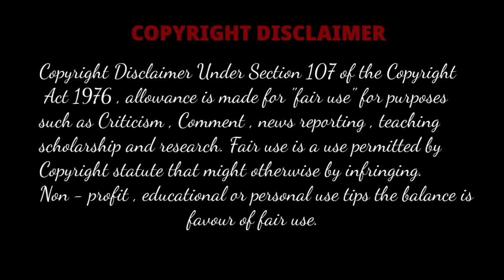ASMR: EATING SPICY BASANTI PULAO🔥/ CHICKEN🐔 CURRY/ EGG🥚 CURRY/ CHICKEN LOLIPOP🍭/ Mukbang🔥Food INDIAN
ASMR: EATING SPICY BASANTI PULAO🔥/ MUTTON🐐 CURRY/ CHICKEN LOLLIPOP🍭/ EGG🥚 CURRY/ Mukbang🔥FOOD INDIAN

Eating Show
Credit:-